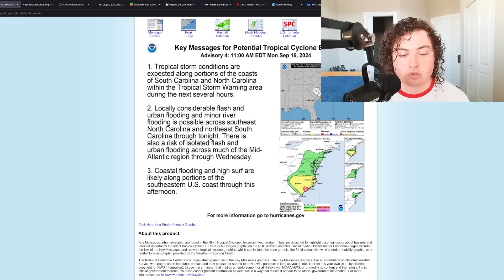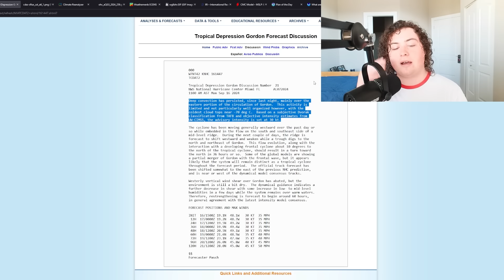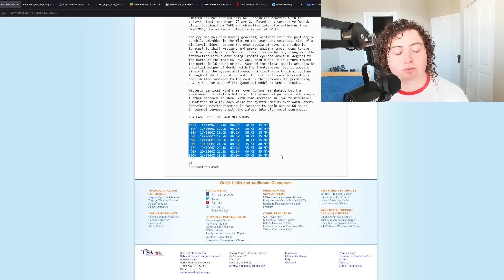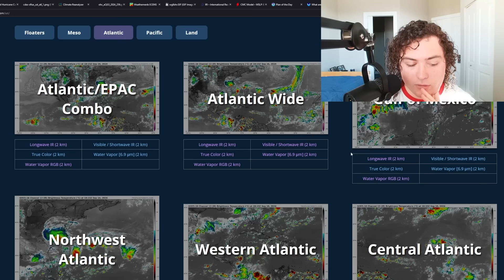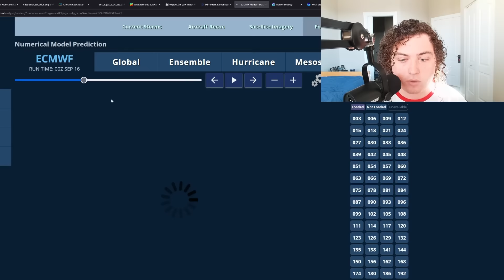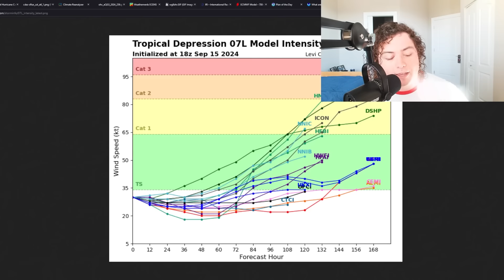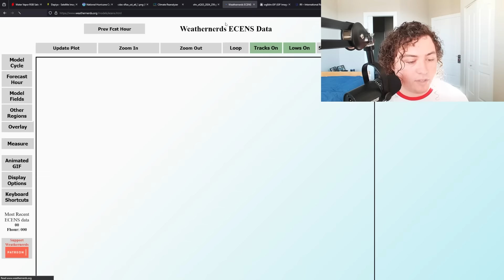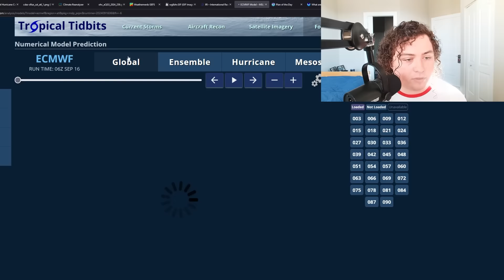Tropics Update: More Activity Expected Across The Atlantic! Who Needs To Watch Out?